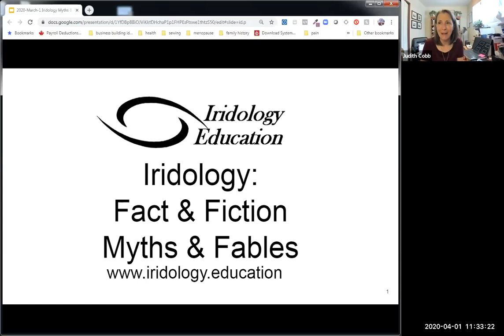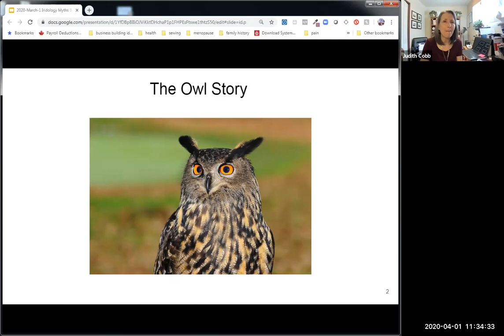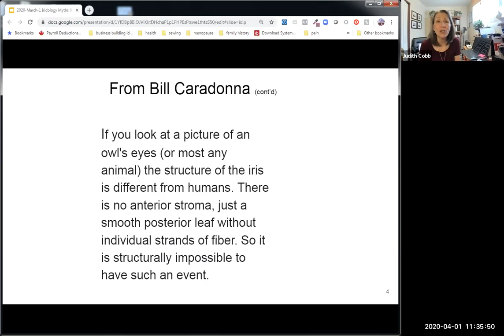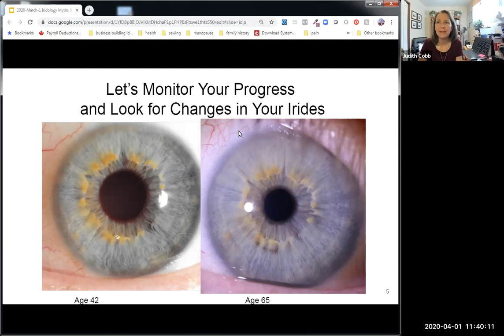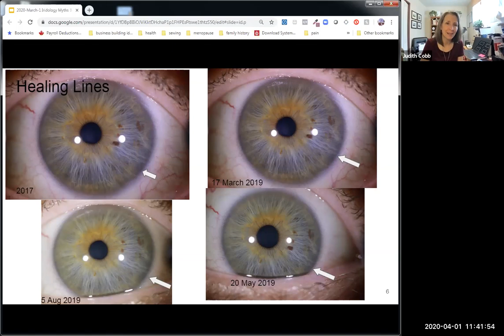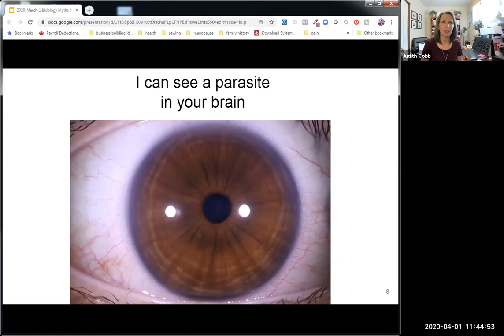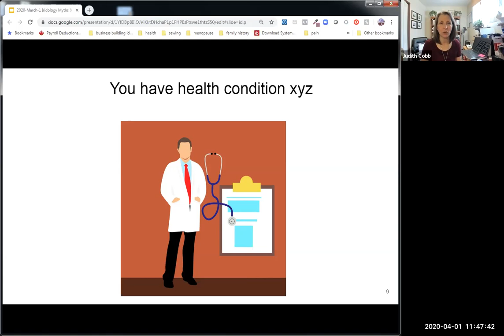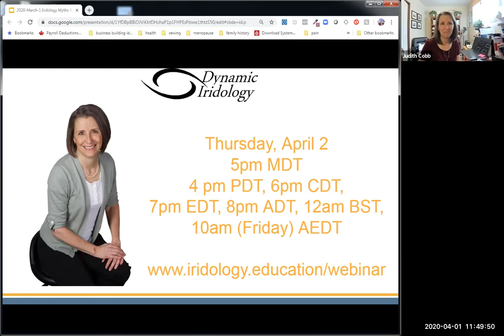IRIDOLOGY: Fact & Fiction, Myths & Fables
If you want to see more Iridology training videos - all it takes is 3 easy steps 1) like this video - that encourages me to shoot more videos for you!
Easy-peasy!

What does an owl have to do with iridology fact or fiction - because there is a lot of fiction out there when it comes to iridology.
Let's take a look at what some of the fiction is and how we know it's fiction - and this affects you as a holistic health practitioner. Then let's look at the facts!